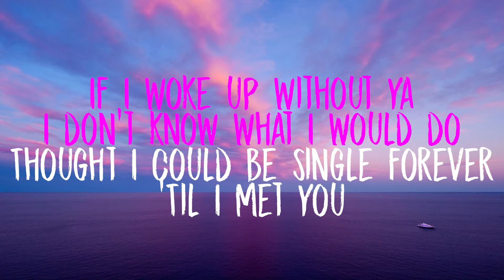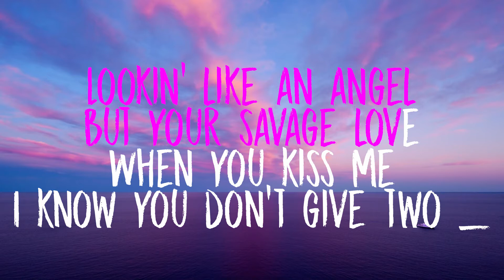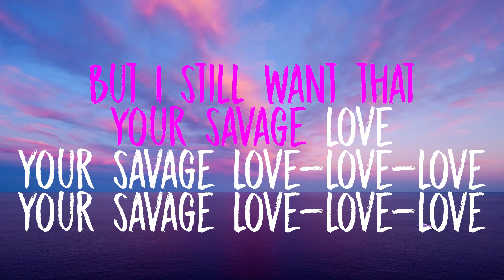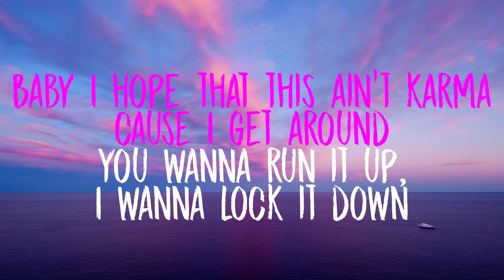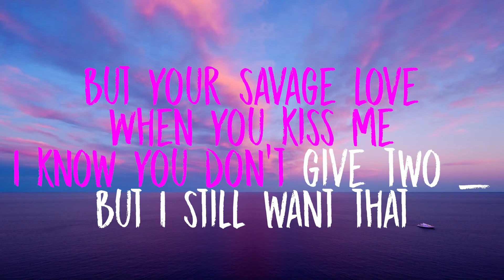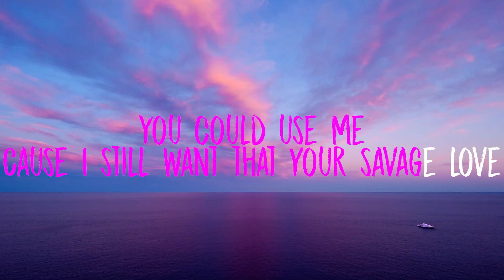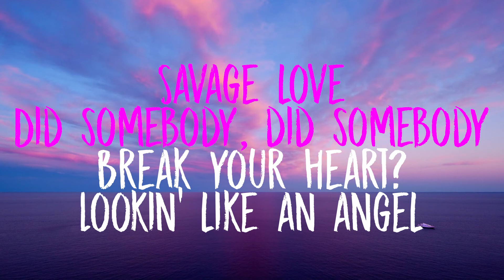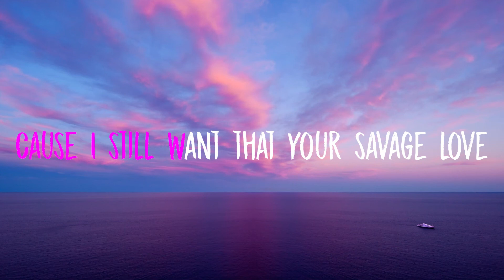Jason Derulo - Savage Love (Karaoke)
Download the song here - Don't really know where to download it so just go listen to it on Spotify!

But your

But your

Baby